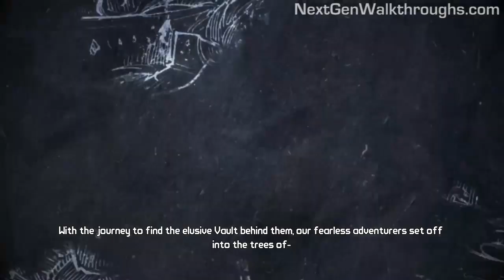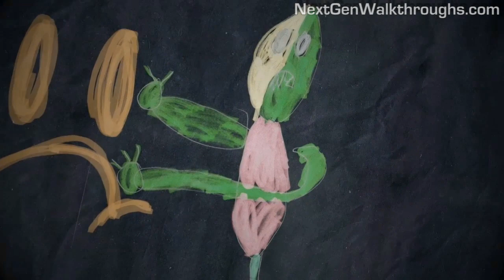Borderlands - Zombie Island: Introduction (00) | WikiGameGuides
Borderlands: Zombie Island of Dr. Ned walkthrough by MMac. Full game walkthrough, achievement videos, playlists and more can be found on our site.